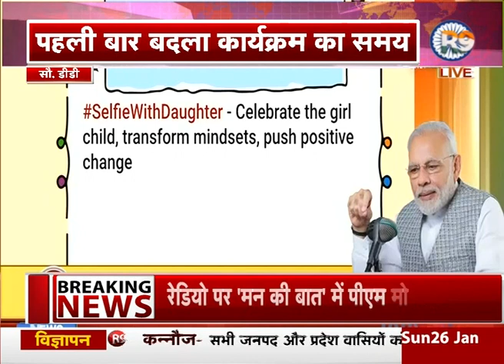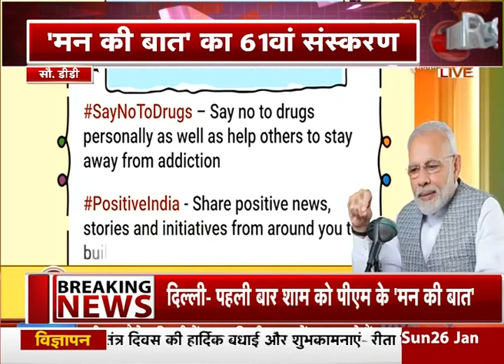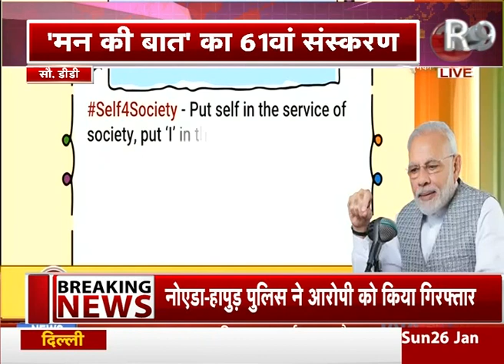गणतंत्र दिवस पर पीएम नरेंद्र मोदी के 'मन की बात' LIVE R9TV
पीएम नरेंद्र मोदी ने रेडियों पर  'मन की बात' की... पीएम ने पहले सभी देशवासियों को गणतंत्र दिवस की शुभकामनाएं दी...